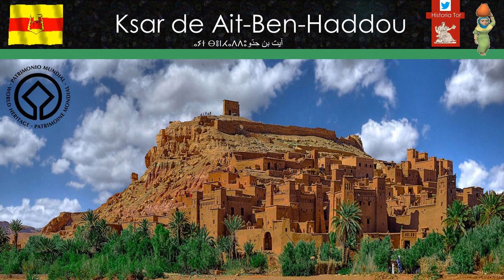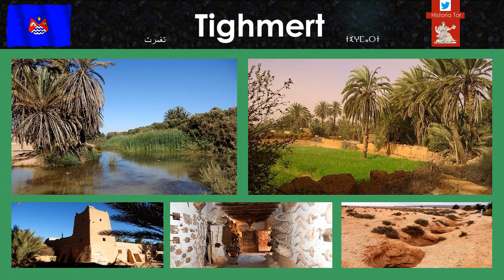🇲🇦 El Sáhara Marroquí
Marruecos comprende una parte del Sáhara, en el este y sur del país. En este vídeo veremos los oasis y lugares importantes del norte al sur del país, como Figuig, Ait-Ben-Haddou, Tan-Tan, entre otros. Historiator.